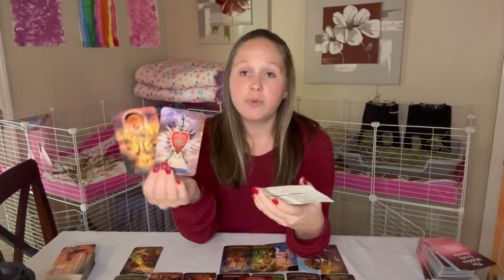Pisces- These people can’t seem to keep your name out of their mouth or nose in their business.🙄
🔮 GRAB A PERSONAL READING 🔮 OR ✨COURSES + WORKSHOPS I OFFER ✨

💥 TAROT CARDS 💥
💥 LOVE ORACLES 💥
💥 ORACLE DECKS 💥
2nd Edition - Messages from the Divine Oracle Deck (*Etsy*)
💥 OTHER 💥
Palo Santo Smudging Sticks